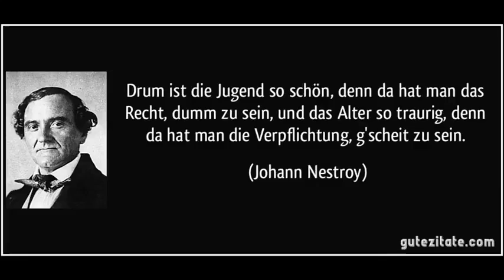Offener Brief an die jungen Menschen in Deutschland